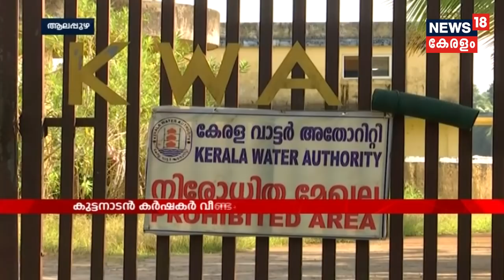വരള്‍ച്ച ഭീഷണിയില്‍ കുട്ടനാട്; കുട്ടനാട്ടെ കര്‍ഷകര്‍ വീണ്ടും പ്രതിസ‌ന്ധിയില്‍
Drought adds to Kuttanad farmers' troubles